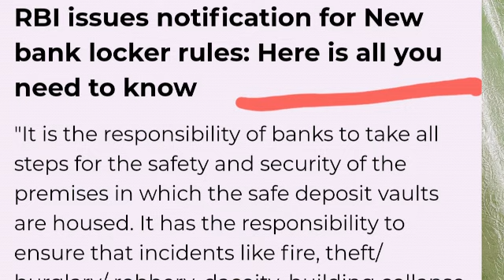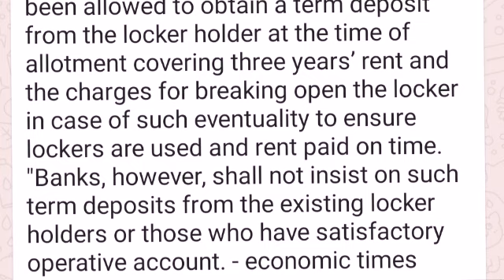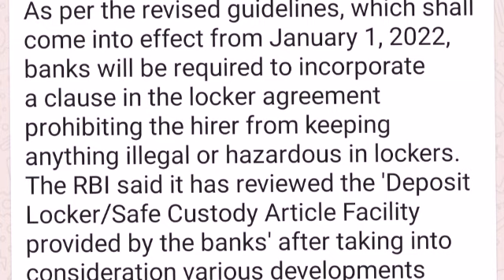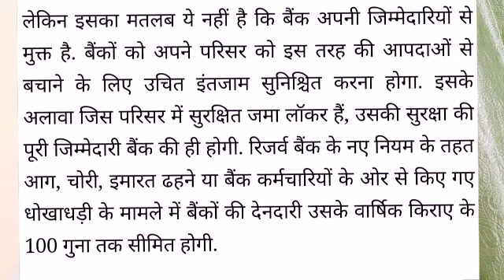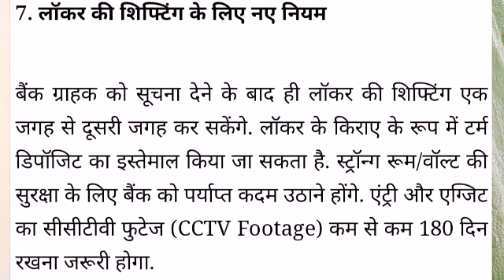RBI - new guidelines on Lockers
RBI revised Lockers guidelines wef 1st Jan 22